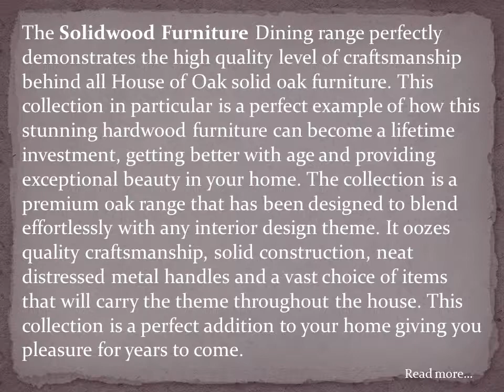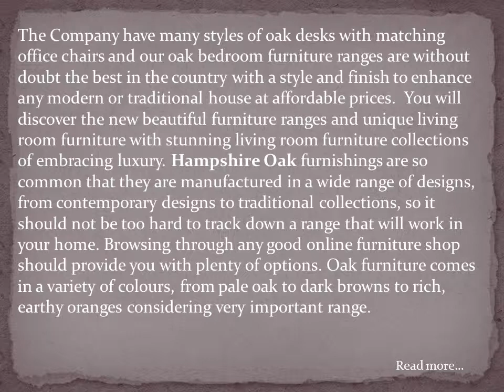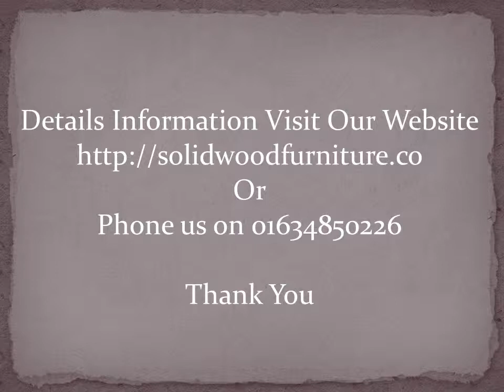Hampshire Oak Furniture Range by Solidwood Furniture Gives Perfect Addition to Your Home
The Solidwood Furniture Dining range perfectly demonstrates the high quality level of craftsmanship behind all House of Oak solid oak furniture. This collection in particular is a perfect example of how this stunning hardwood furniture can become a lifetime investment, getting better with age and providing exceptional beauty in your home.